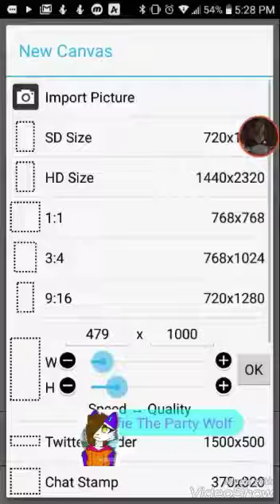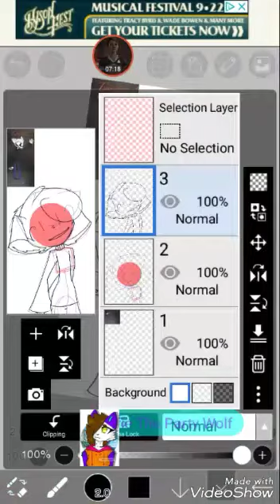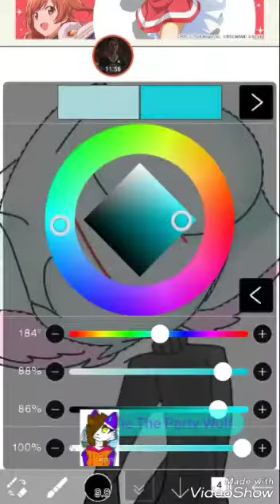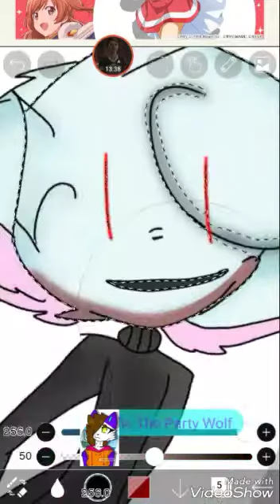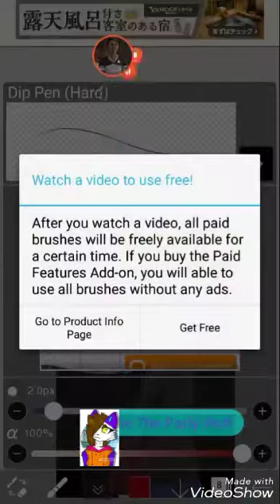For twisted suki from FNAF OC Animo